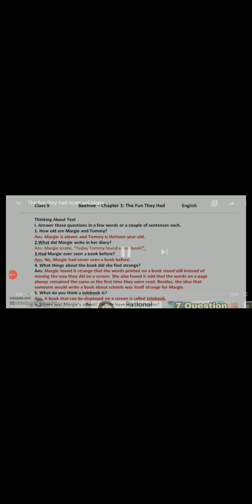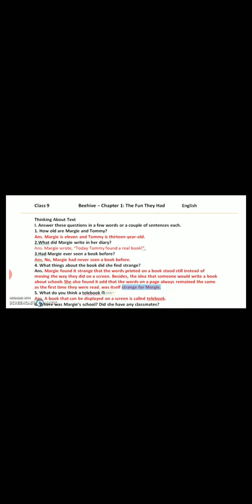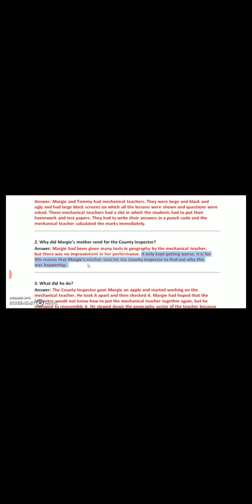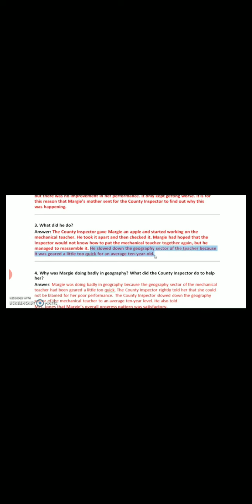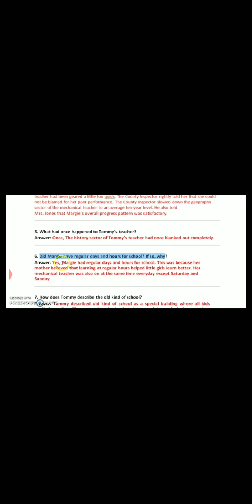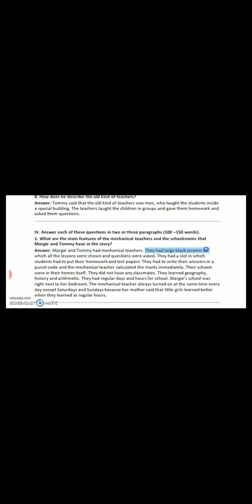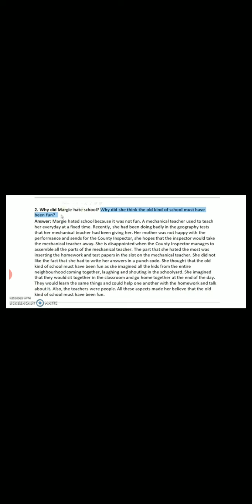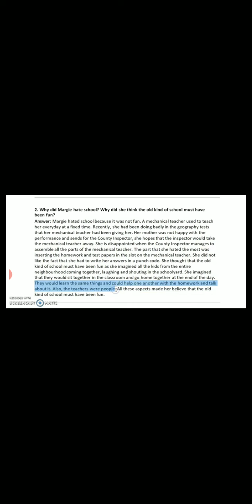Class 9 english chapter 1 part 4. 1/05